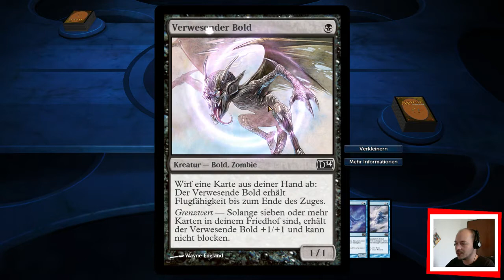Lernen durch Schmerz Magic 2014 - VS Verdemis - #29 - Let´s Play Magic 2014 [ger]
LDS (Lernen durch Schmerz) ist ein versus Format.
Wir spielen Magic 2014 auf dem PC und ballern uns die Karten ein wenig um die Ohren.
Viel Spaß !

Unterstützt die Hersteller!

Anregungen, Kritik und Vorschläge sind immer willkommen. Wenn Ihr Fragen zum Spiel habt hinterlasst mir einfach ein Kommentar. Ich bemühe mich alle Kommentare zu berücksichtigen.